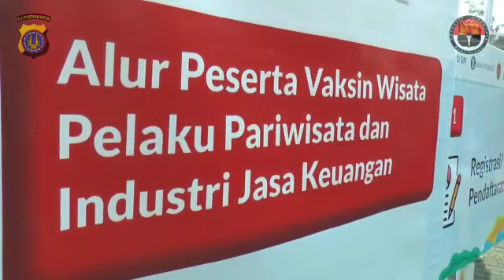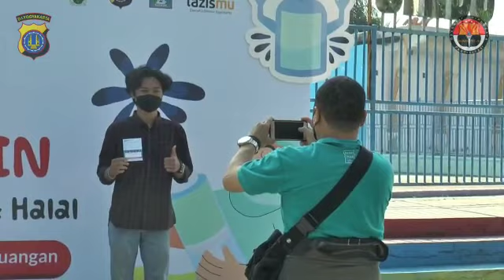BERSAMA SUKSESKAN PROGRAM PERCEPATAN VAKSINASI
Dampak kenaikan kasus Covid-19 harus segera kita tekan bersama dengan 5M (Mencuci Tangan, Menggunakan Masker, Menjaga Jarak, Mengurangi Mobilitas, Menghindari Kerumunan) serta pastinya vaksin untuk membentuk kekebalan kelompok (herd immunity).
Jika sudah terpapar, jangan takut dan jangan ragu untuk segera mengikuti program isolasi terpusat yang sangat membantu dalam proses penyembuhan serta melindungi orang-orang yang kita sayangi dari paparan covid-19.
INGAT VAKSIN BUKAN OBAT, TAPI BERMANFAAT UNTUK MENGURANGI TINGKAT FATALITAS COVID-19